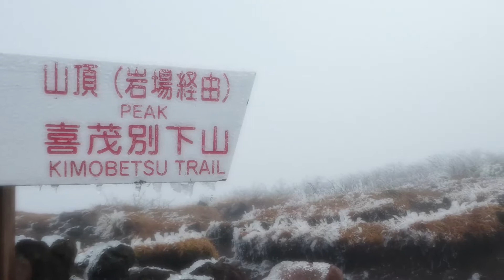羊蹄山 京極コース 秋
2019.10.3日　羊蹄山　京極コース　登り、お鉢周り、下りまでの撮影になっています。